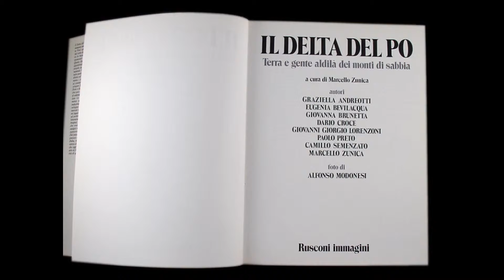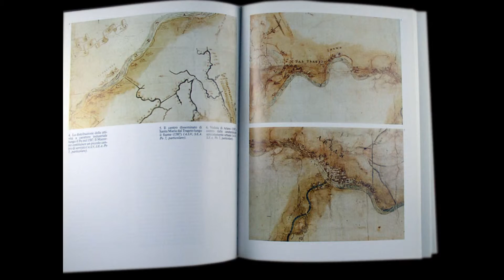Il delta del Po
Il libro si propone come studio approfondito e completo di un territorio frutto dell'intervento dell'uomo, operato nel lontano '500 sul corso del Po. Le immagini fotografiche, oltre a quelle cartografiche, mostrano il conflitto-fusione di umano e di naturale che ha generato nel corso del tempo una struttura del tutto particolare.